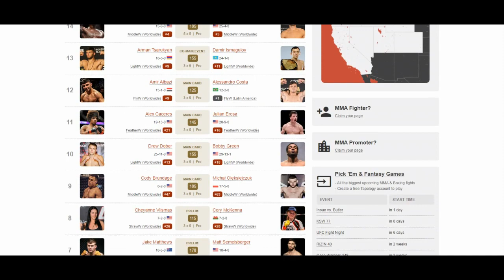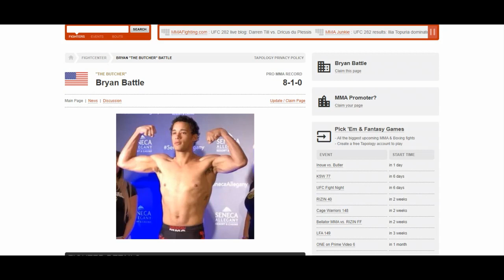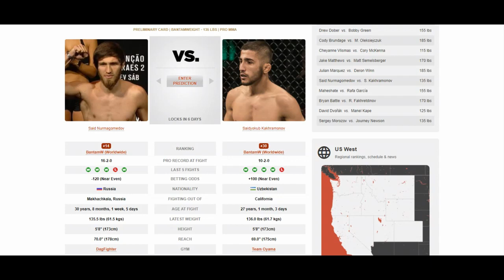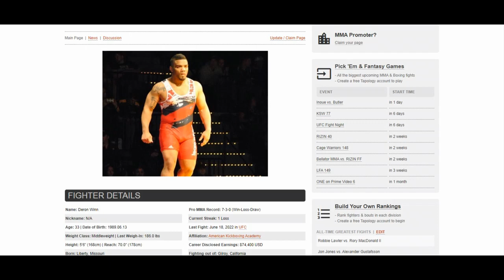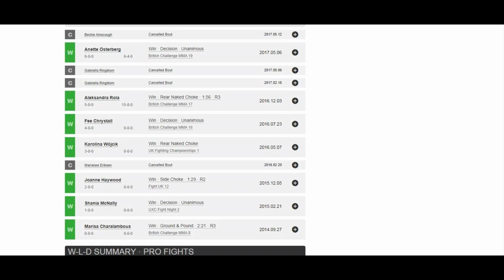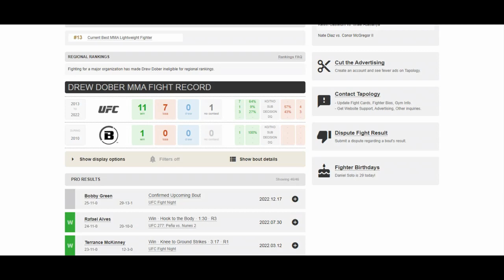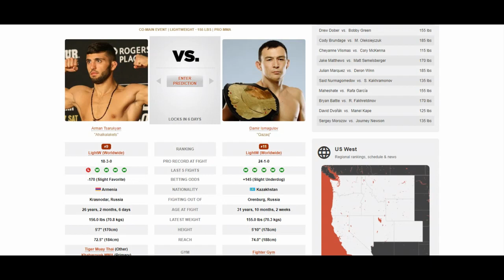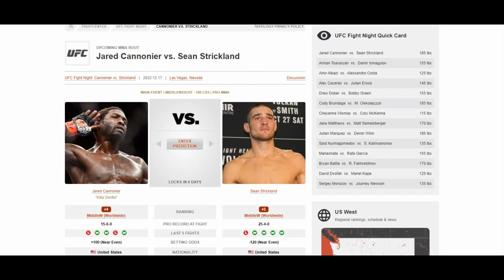Подкаст к турниру UFC Fight Night Cannonier Vs Strickland 18.12.2022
Обзор предстоящих боев и возможных ставок к турниру UFC Fight Night Cannonier Vs Strickland

Всем, кто впервые на канале и/или недавно в ставках на ММА – рекомендую к просмотру вступительное видео на канале. Надеюсь, что посмотрев его, вы сможете правильно выстроить свои ожидания от контента на моем канале и его восприятие.
Связаться со мной (Джентльмену, всегда есть что сказать, если, конечно, он – Джентльмен):
- Телеграмм: (ник) Unov12
Если мои мысли в этом  ролике реально помогут вам преумножить свой капитал (или, что даже более важно, уберечь его, не совершив неправильные действия), то с вашей стороны будет весьма любезно кинуть мне малую толику на:
- Банковские карты:

Тайм коды:
02:21
05:50
11:41
18:56
23:55
29:46
36:32
44:47
52:35
57:47
01:02:59
01:07:58
01:10:46
01:06:40

Букмекер, у которого я ставлю всерьез, и которого можно рассматривать, если вы относитесь к ставкам на спорт, в большей степени, как к инвестированию (Если перейти, кликнув по ссылке не получается, то попробуйте её скопировать и вставить в адресную строку браузера. Если и это не поможет, а вам очень надо – то пишите в ЛС, будем общаться с поддержкой букмекера):